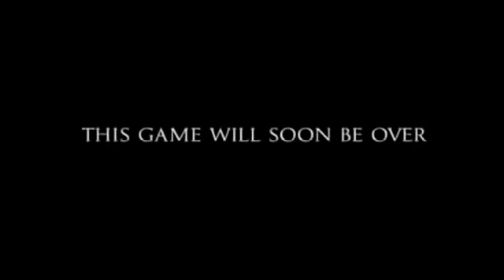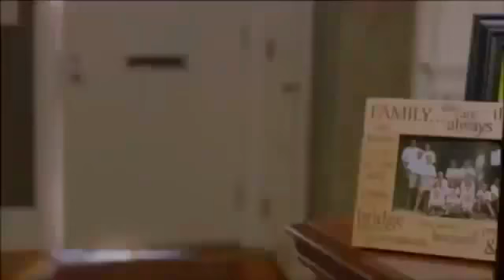Best Banned 2014 Super Bowl commercials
These are the best Banned 2014 Super Bowl commercials for being to sexy